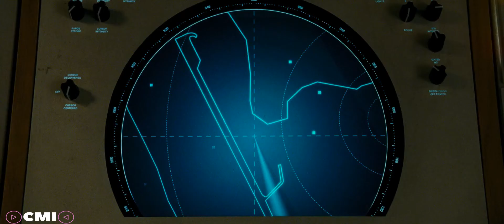Wonder Woman 1984 Official Trailer | Hindi | CliptoManiac INDIA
MOVIE INFO:-
Wonder Woman squares off against the Cheetah, a villainess who possesses superhuman strength and agility.

Ratings:
IMDb: Not rated yet.
Rotten Tomatoes: Not rated yet.

Buy the movie:-
Amazon.in: Not available.
Links :
ReCreator: